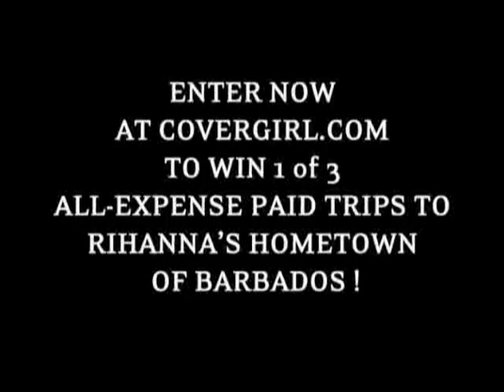Rihanna ft. Jay-Z - Umbrella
cooler sound!